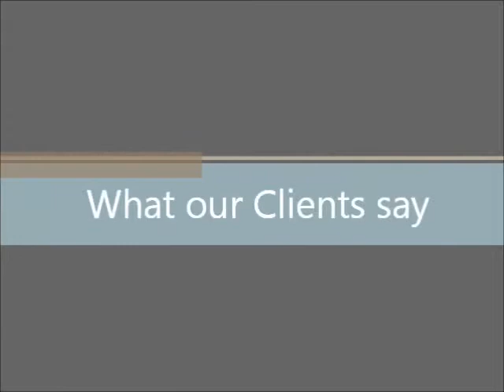Advanced Appearance | Hair Replacement Specialist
23/08/2011

We are Advanced Appearance the UK's leading Hair Replacement salon based in Birmingham UK.

This video is a great introduction into the process it takes to get a full head of hair and how you can achieve the look you want with just one call. There's even a client who feels confident enough to get in front of the camera.